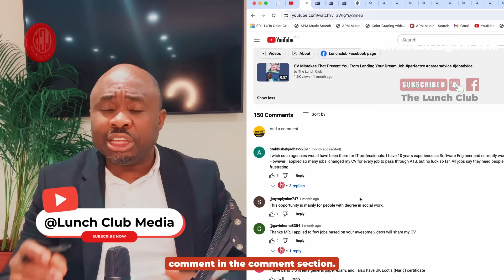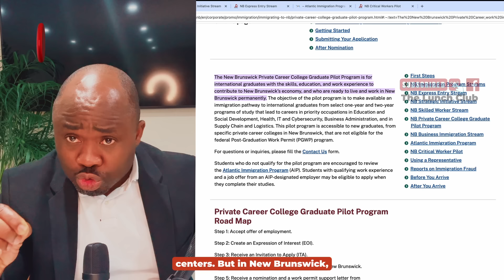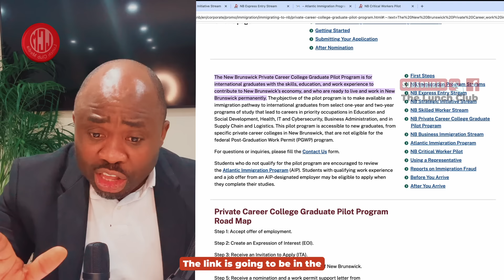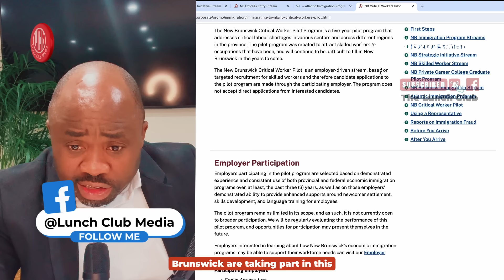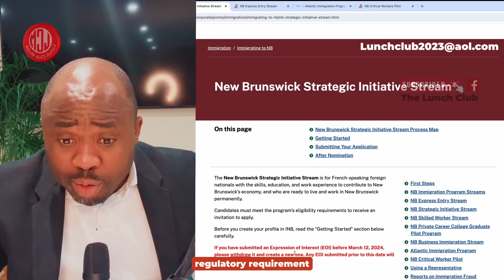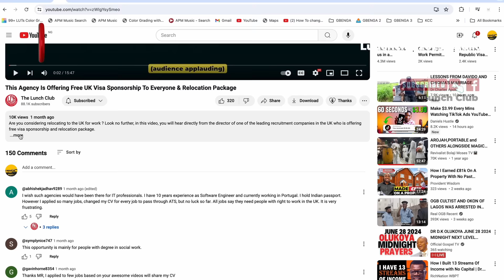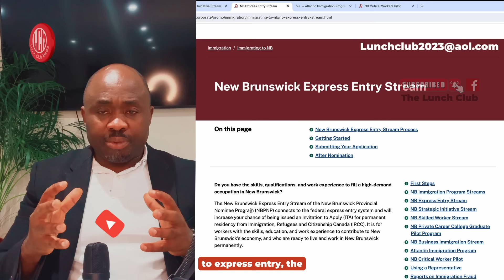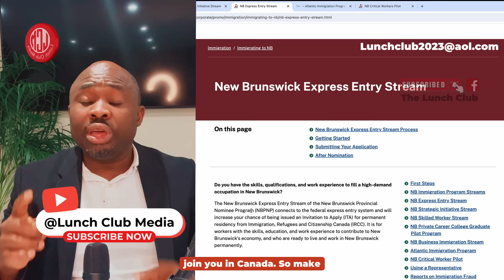Easiest Way To Relocate To Canada In Canada 2024 ( Canada Immigration News )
In this video, we are sharing the secret of how to relocate to New Brunswick in Canada which only few people know about. Canada remains one of the most welcoming and  easiest country to relocate to with your family if you know which programme to target and how to target it.

Use one of the two links below to get cheap flight ticket. You will be getting good deals on your flight, hotel and car renter and saving money.

Please don’t call this number . Send us a Whatsapp message and someone from our team would get back to you.

This two amazing tools have helped me grow my subscribers to 66k in just 7 months. Anyone can become a Youtubers and live their best life with this amazing tools. Try it out and use the link below to grow your subscribers. I get a small percentage of commission if you use my link to sign up.